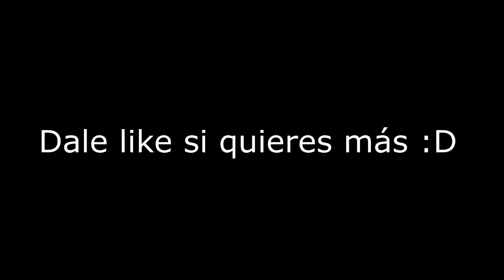¿Donde está Guardira? | Cortos en Garrys Mod #1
Espero que les guste mucho xD

JUEGA CONMIGO!
ID PSN: Montick1560

RECURSOS USADOS:

CANCION DE FONDO: